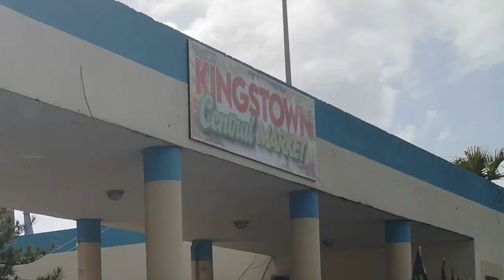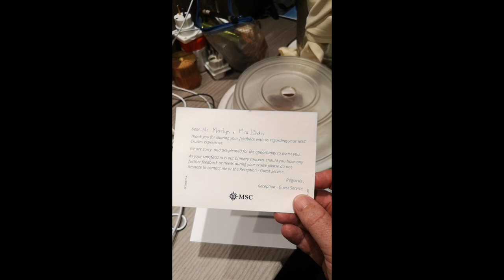Saint Vincent April 2023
Day 4 of Cruise on MSC Seaside